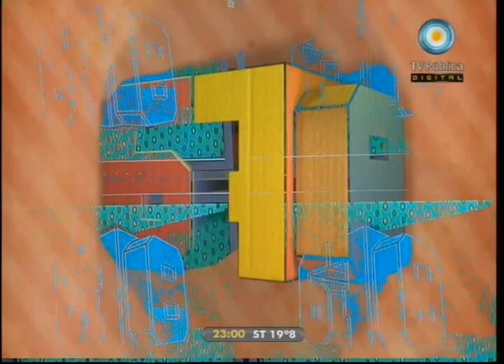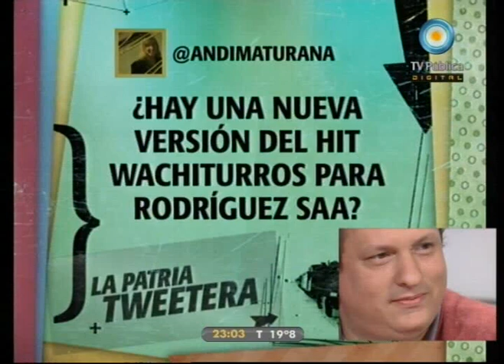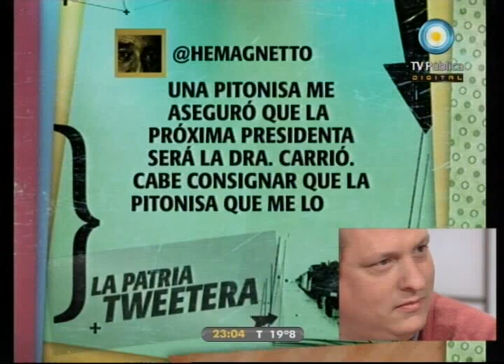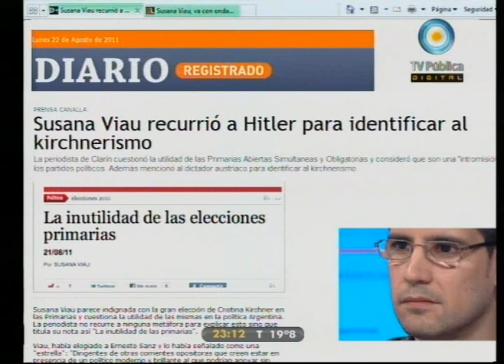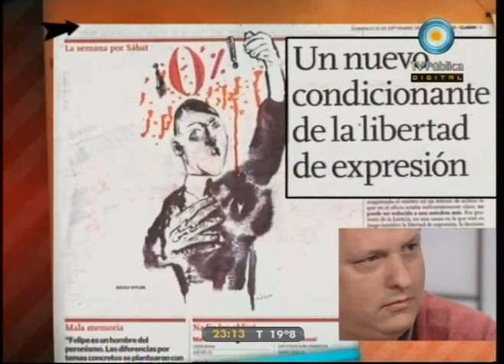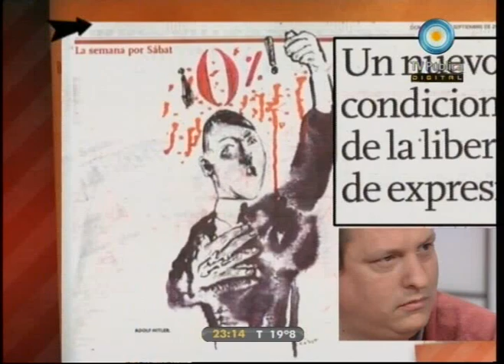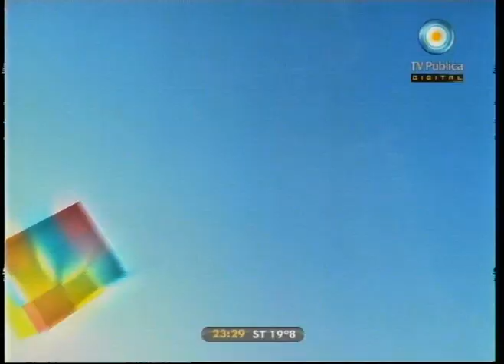678 - 25-09-11 (2 de 4)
Papel Prensa y la ficción "El pacto": las presiones a Mike Amigorena para que abandone el papel de Magnetto; la crisis financiera internacional y el debate de modelos; el Grupo Perfil, el periodismo y Verbitsky; la patria tweetera; la opereta "Intimidación a periodistas": las repercusiones; y la pena de muerte en EE.UU. Nos visitan el periodista económico de Página 12 David Cufré y el politólogo y periodista Hernán Brienza.